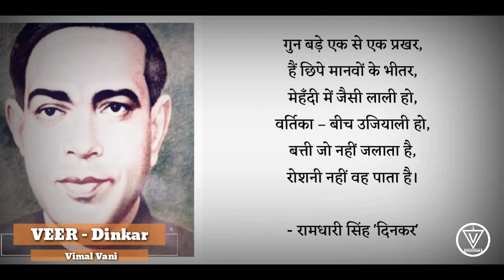वीर || Veer || Motivational Poem || by Ramdhari Singh Dinker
Must Listen